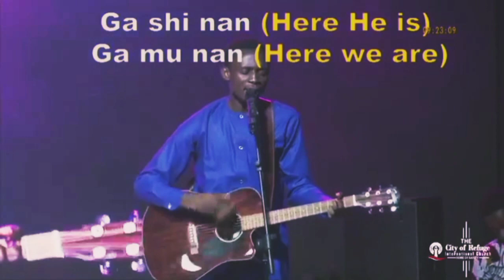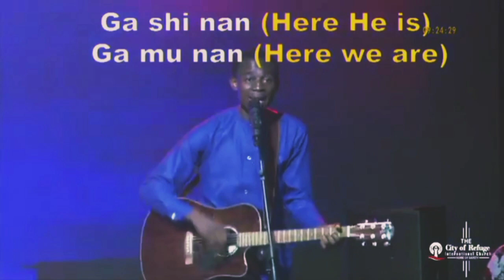ATMOSPHERE OF GOD’S GLORY - Kaestrings °||° City of Refuge Intl Church, Abuja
Kaestrings live at the City of Refuge International Church, Abuja.